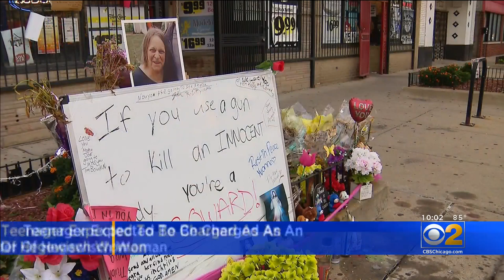Family Of Grandmother Killed In Attempted Carjacking Learns Of Arrest During Mass Celebrating Her Li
Most of Ruzich's family and friends were together celebrating her life as they got word of the arrest.